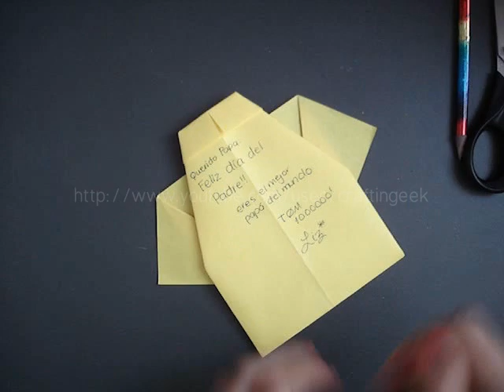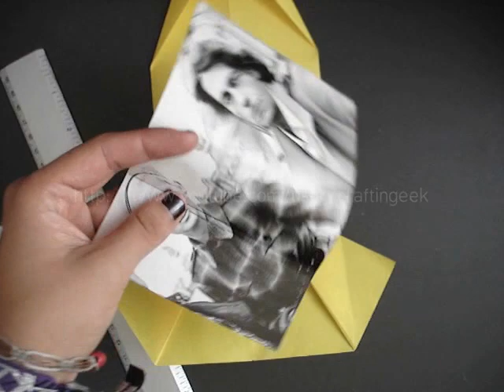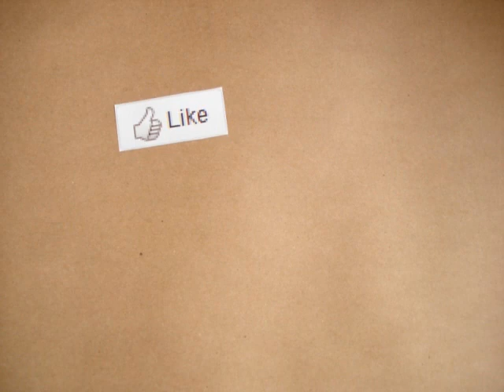Camisa y Corbata de Papel paso a paso | Origami Día del padre | FÁCIL ✂️ Craftingeek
Espero que haya quedado bien, aunque no hablo en el video jeje ... es de como hacer una camisa de origami que pueden utilizar como tarjeta muy original para regalar el dia del padre, para el cumpleaños de su papá o para cuando se le ocurra :3